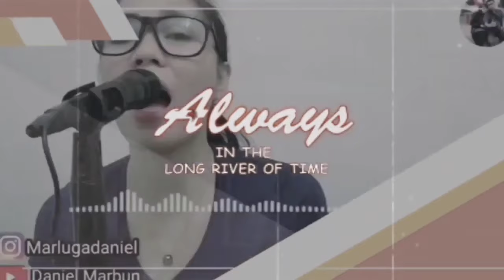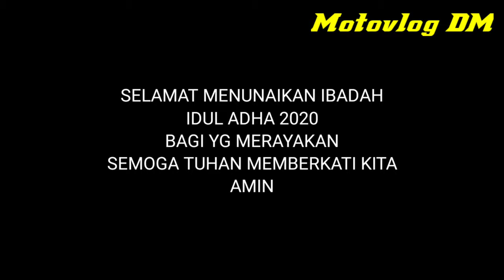KAMPUNG KELING MEDAN